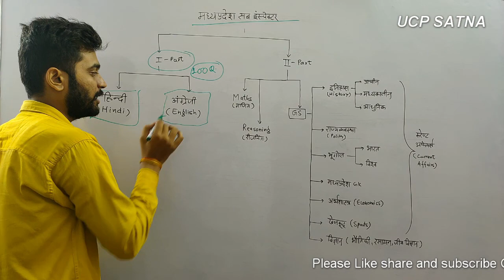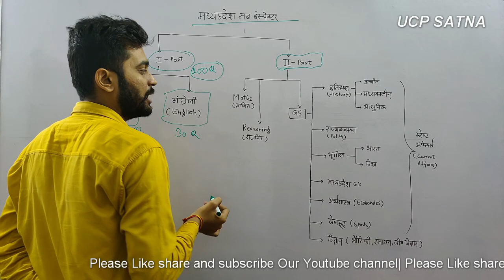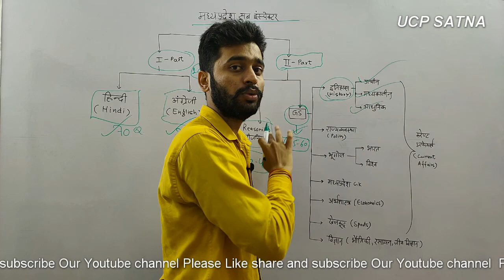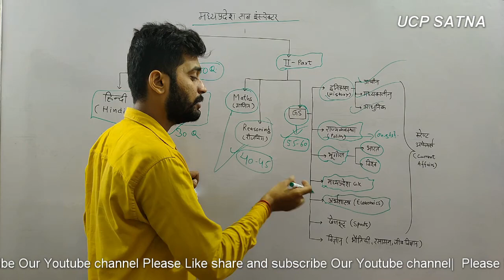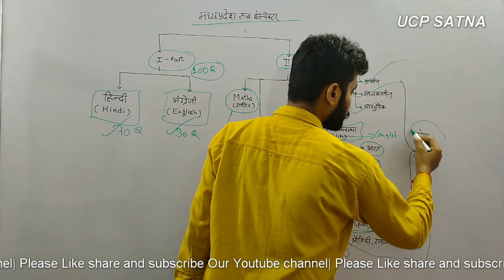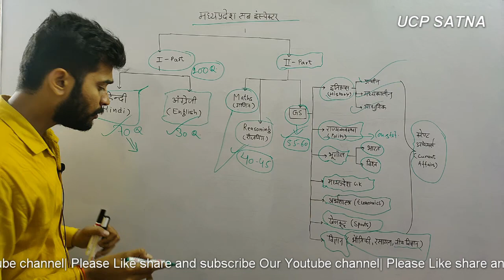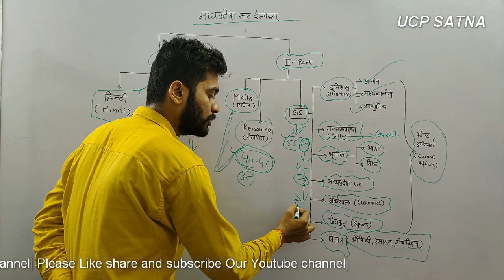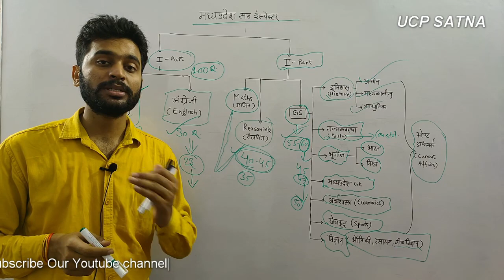MP SI EXAM PATTERN & SYLLABUS DISCUSSION BY PUNEET CHATURVEDI SIR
नमस्कार साथियों ।।।
आज हमने पुनीत चतुर्वेदी सर के माध्यम से मध्यप्रदेश सब इंस्पेक्टर परीक्षा के सिलेबस को प्रस्तुत किया है।
यूनिक क्लासरुम प्रोग्राम के इस यूट्यूब चैनल UCPSATNA में हम अपनी पूरी टीम के साथ रोजाना विषयवार सीरीज लेकर आ रहे है।
यह बैच MP SI + MP CONSTABLE + MP JAIL PRAHARI तीनो एग्जामों को एक साथ टारगेट करेगा।
उम्मीद है यह बैच सतना शहर के स्टूडेंट्स के लिए परिवर्तनकारी साबित होगा😊
तो बने रहिये UCPSATNA के साथ।